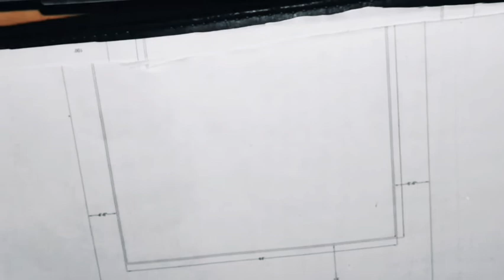CALLIGRAPHY WITH COPIC MARKERS